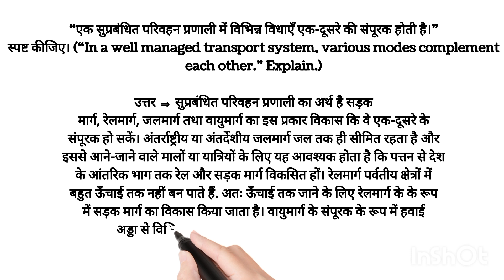एक सुप्रबंधित परिवहन प्रणाली में विभिन्न विधाएँ एक-दूसरे की संपूरक होती है।"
एक सुप्रबंधित परिवहन प्रणाली में विभिन्न विद्याएं एक दूसरे की संपूरक होती है स्पष्ट कीजिए?,परिवहन एवं संचार,परिवहन के प्रकार,परिवहन और संचार प्रश्न उत्तर,परिवहन एवं संचार ncert समाधान,परिवहन और संचार,8.2 परिवहन एवं संचार,परिवहन,परिवहन एवं संचार one shot,chapter 8 परिवहन एवं संचार,परिवहन एवं संचार (पार्ट-1),परिवहन एवं संचार one shot in hindi,माध्यमिक भूगोल परिवहन और संचार व्यवस्था,भारत में संचार का उपयोग